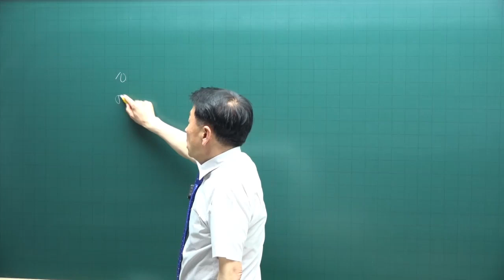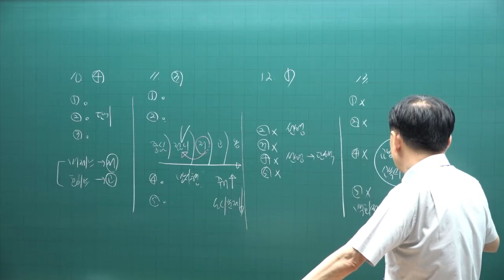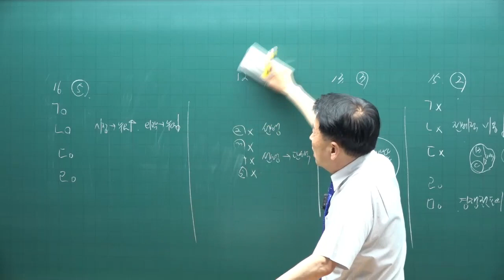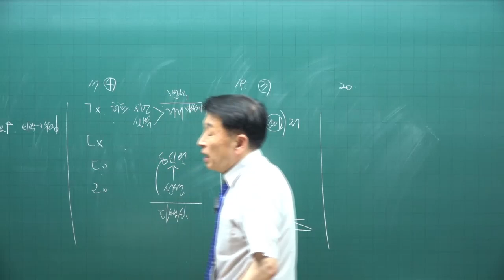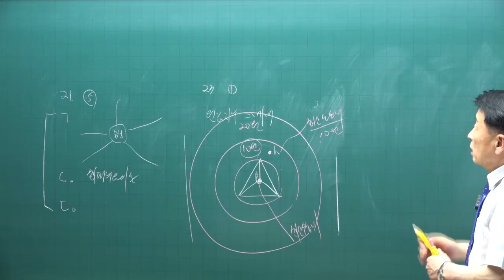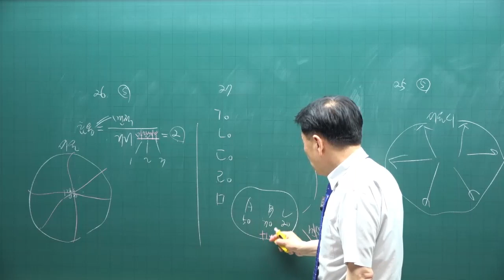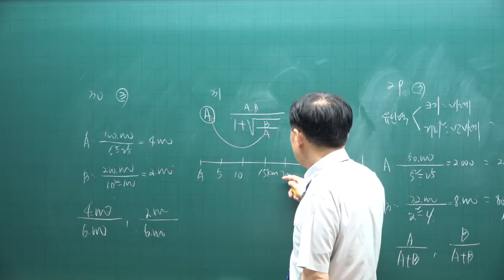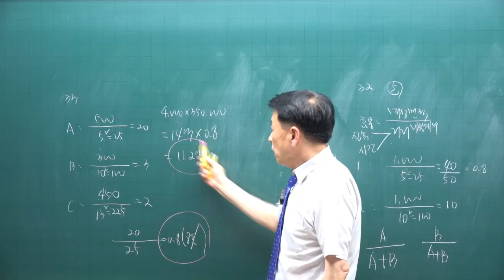[공전무 - 공인중개사 무료인강] 2023년 공인중개사 시험과목 부동산학개론 정윤찬 교수 기출예상문제풀이 10강